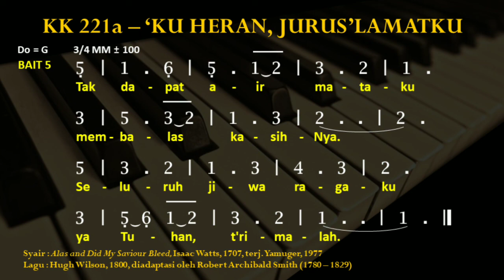KK 221a - 'Ku Heran, Jurus'lamatku || Alas and Did My Saviour Bleed || KJ 174a Ku Heran Juruslamatku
Kidung Keesaan 221a - 'Ku Heran, Jurus'lamatku

KJ 174a - 'Ku Heran, Jurus'lamatku